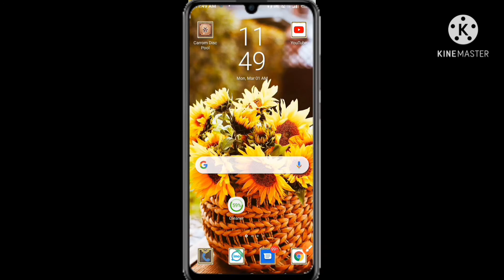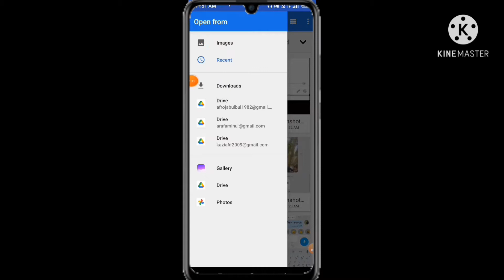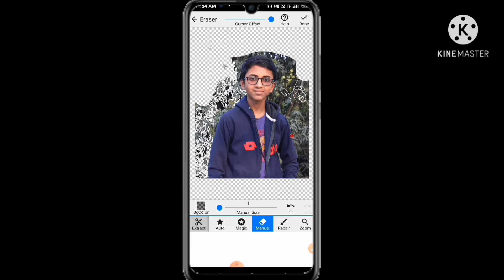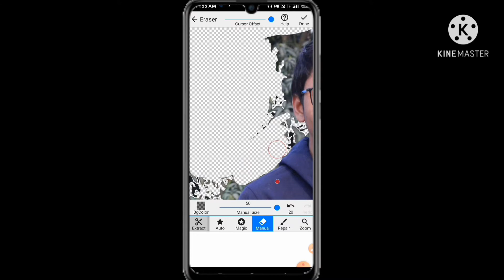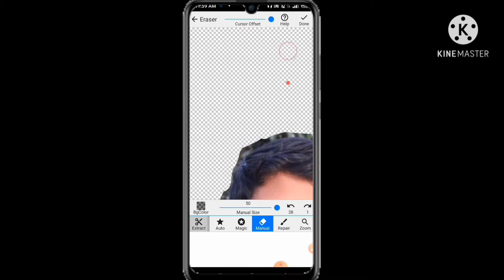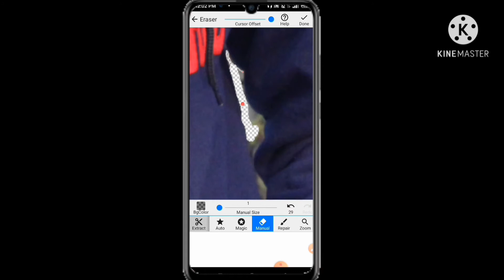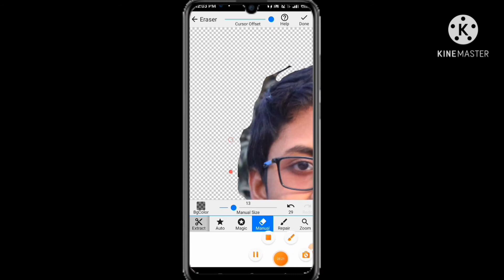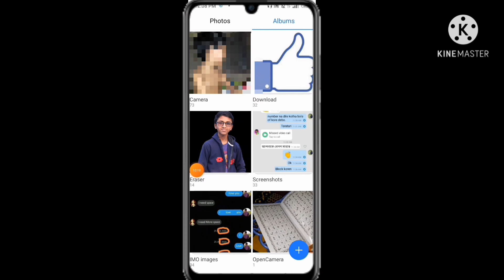যেকোনো ছবির background remove. How to remove background of any picture. ||Afif's Idea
Hey guys! What's up? Hope that you are fine.

Today I want to show you how to remove background of the picture.

thanks.